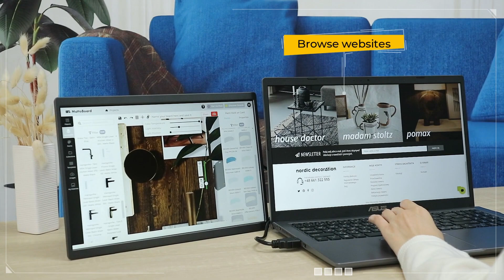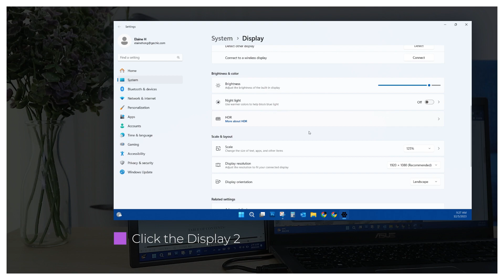How to Connect Second Monitor for Laptop- M141E 14-inch 16:10 Portable Monitor｜GeChic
14-inch M141E portable monitor with a 16:10 wide-viewing-angle panel. As a second display for your HDMI laptop, you can simply place it beside or above the laptop in both horizontal and vertical modes. Rotate it to portrait orientation to display windows such as A4 documents and programming editors.

0:00｜Intro of Dual-Monitor Laptop
0:14｜M141E I/O Ports and Stand Ports
0:24｜Power on M141E Monitor
0:37｜Connect HDMI Video Cable
0:50｜Dual Monitor Applications
1:06｜Dual Monitor Layout- Horizontal
1:15｜Duai Monitor Layout- Vertical
1:21｜Portrait Display Setup on Windows 11/10

"Correction: 00:19 STAND PORTS"

🔔Let's play with On-Lap Monitor!!